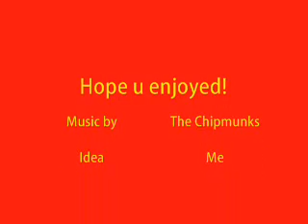Alvin and the Chipmunks Music 3